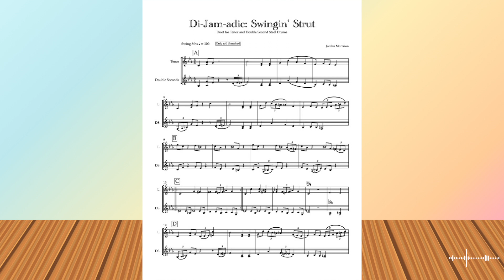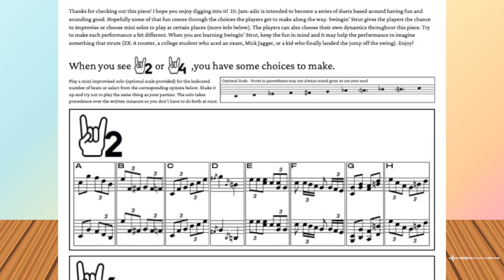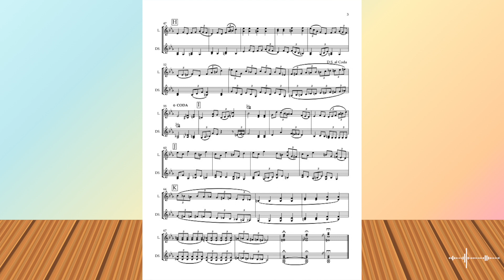Swingin' Strut - Duet for Tenor and Double Second Steel Drums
from the Di-Jam-adic Series
Sheet Music Available on Mau Mau Music